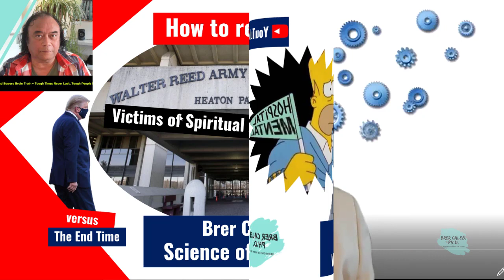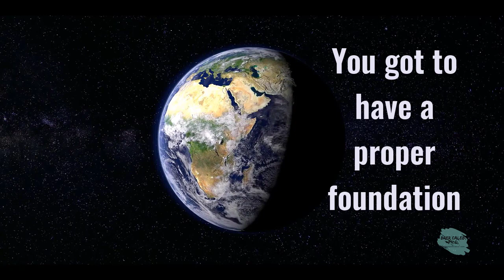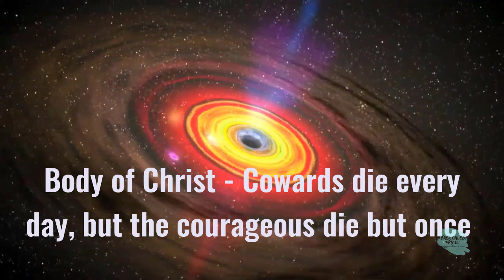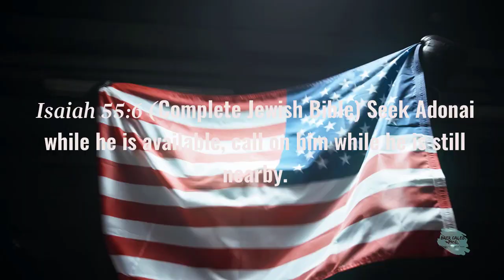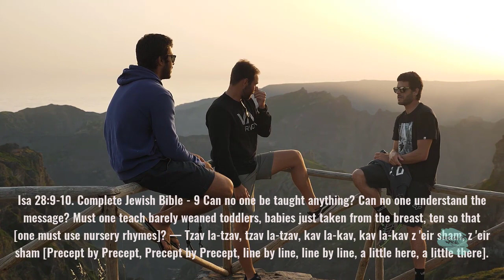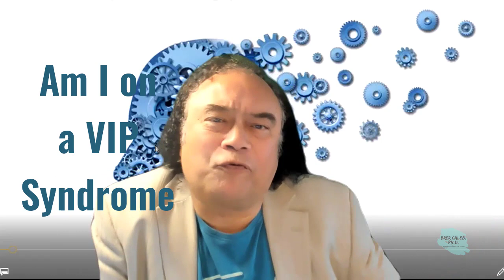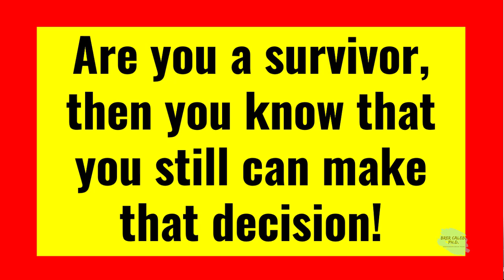RU Suffering of VIP SYNDROME? Brer Caleb, my PhD. stands post hole digger Truth is not for the lazy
RU Suffering of VIP SYNDROME? Brer Caleb, Ph.D., and my Ph.D. stand for post hole digger

RU victims of True Lies & Leadership. Truth is not for the lazy
This will be a complicated story, one of double-dealing and deceit and a great evil. It will test the patience of many, and the intellect of most as the world has become the sewer it has because cleverness has moved, level upon level, to areas unforeseen by all but a few who may never communicate with media the public.  You got to have the fundamentals right.
A nation of apathetic and complacent spectators watches their world explode between commercial breaks the courage die but once. Cowards die every day, while the courageous die but once.

The scriptures are based upon the process of anamnesis -- or, drawing from a pre-existing source of knowledge from within the person's own mind.  The fact that Yahshua taught that the Kingdom is within us, also means that the answers to the dilemmas of life can only be found within our own mind and being.   Yahshua condemned the scribes and Pharisees for throwing away the Key of Knowledge

The United States is over 230 years old and is now firmly entrenched in the seventh stage of all civilizations (Apathy) with only Dependence and eventually Bondage ahead of it. Apathy is the glove into which evil slips its eager hand.
The average age of the world's greatest civilizations has been two hundred years. These nations have progressed through A Nine-Stage Sequence: From bondage to spiritual faith; from spiritual faith to great courage; from courage to liberty; from liberty to abundance; from abundance to selfishness; from selfishness to complacency; from complacence to apathy; from apathy to dependence; from dependency back again into bondage.